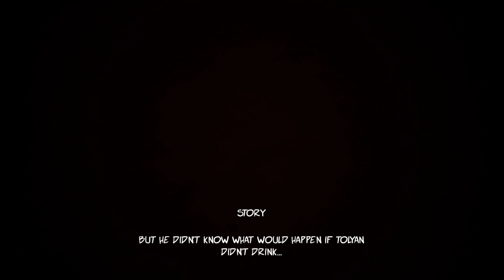Don't Touch Tolyan Beer! Short Horror game experience.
It is some Russian game about a dude who overdoses beer here and there his name is Tolyan and Oleg tries and stop him. Currently we play as Oleg to try and get his beer and so forth this game deserves a bit more love than it does right now and if you want more content like this make sure to like and subscribe!